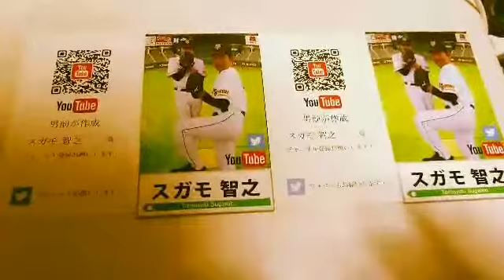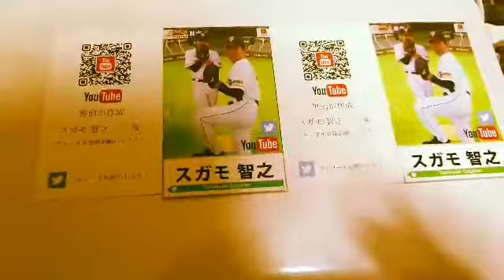かっぱ寿司食べ放題にまたいくよ！一緒にいきたい方いませんか！？